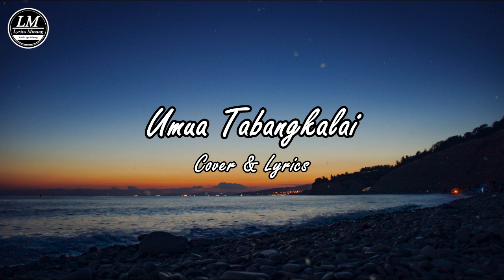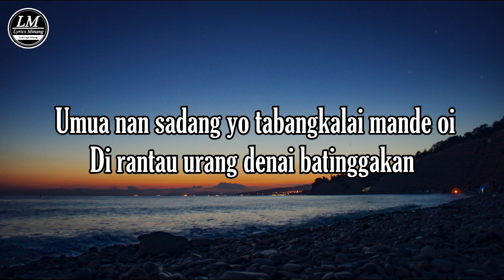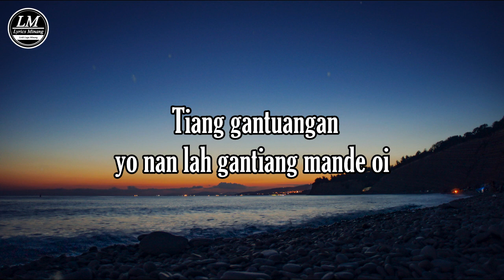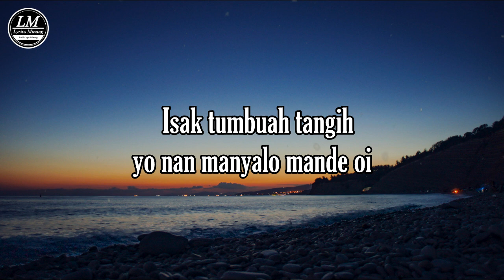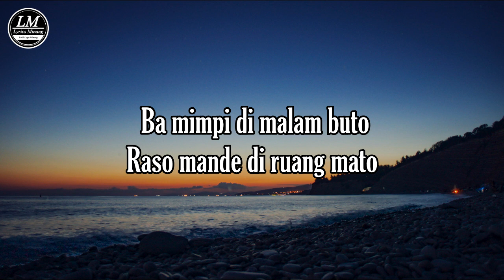Umua Tabangkalai - Zalmon (Lirik) Cover by David Iztambul